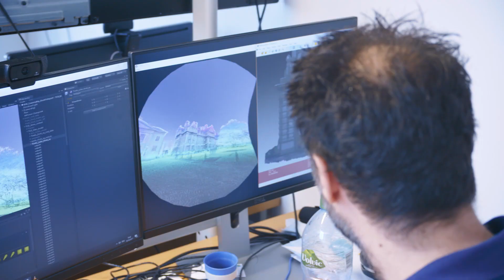MSc Computer Science - Augmented and Virtual Reality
The Augmented and Virtual Reality strand equips students with the theoretical and practical knowledge to enable them to participate in the design and development of the technology that underpins fast moving video game market as well as providing transferable skills relevant for careers in the wider industries of interactive entertainment, new media and communication.

Speakers:
Dr Katja Zibrek, Dr David Monaghan, Dr Michael Manzke